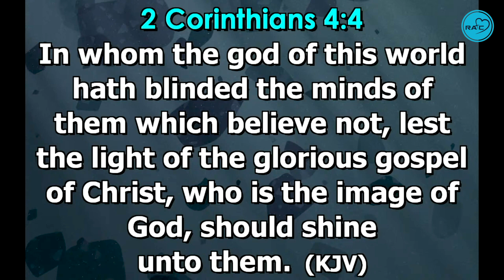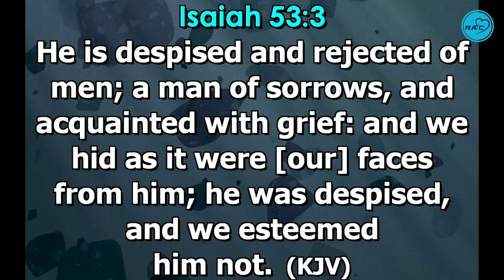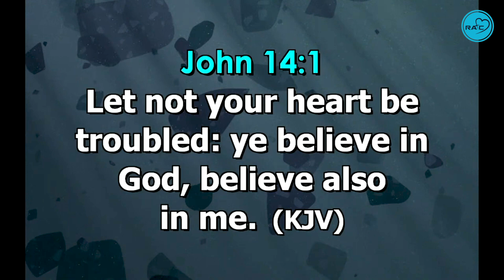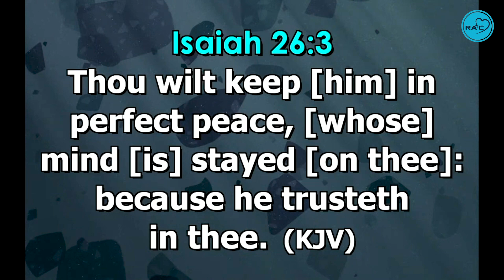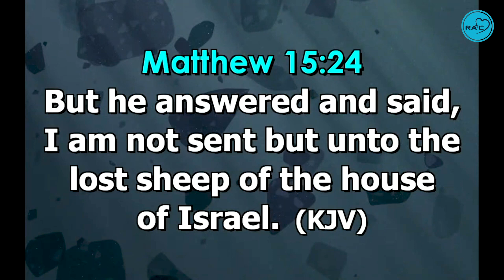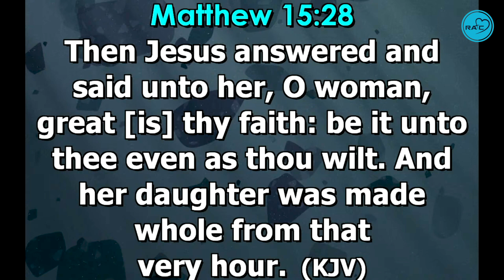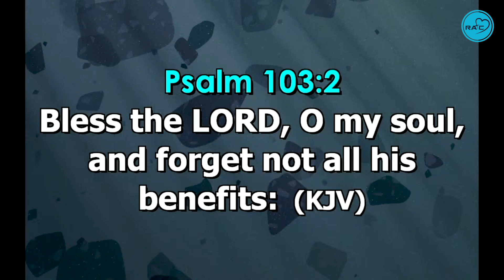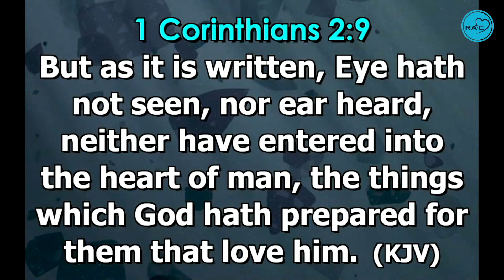RISE UP, TAKE THY BED AND WALK - REV. BENJAMIN KASANKYA